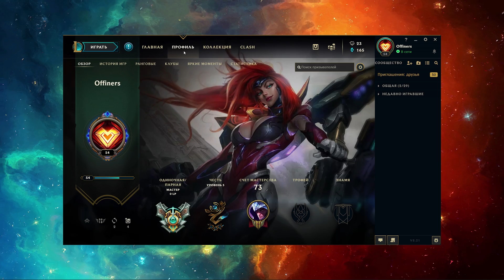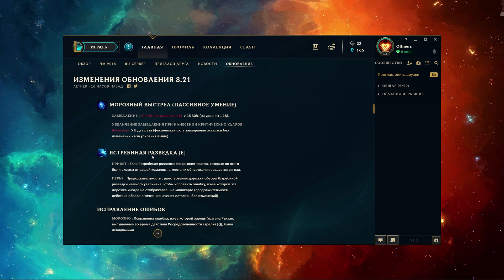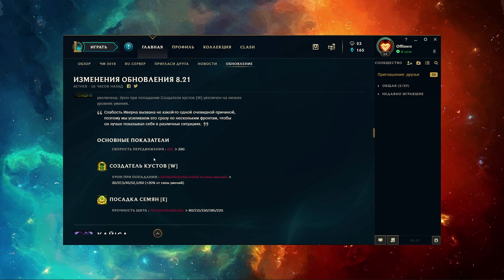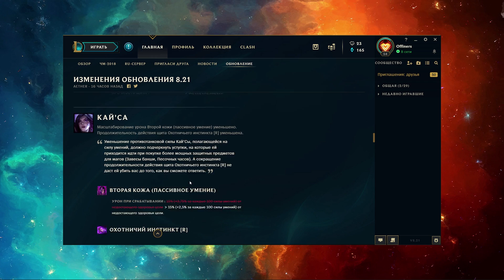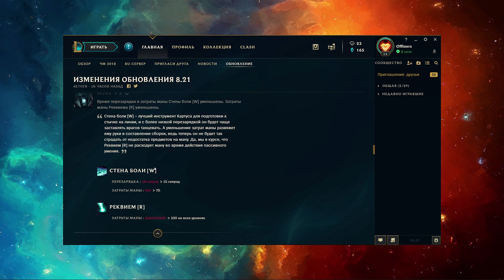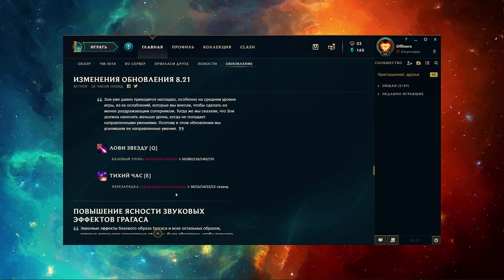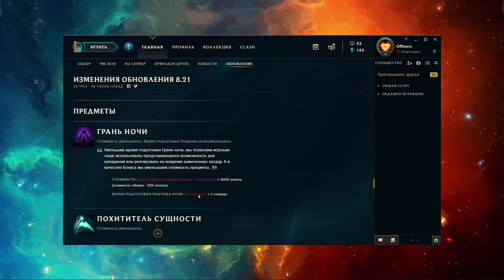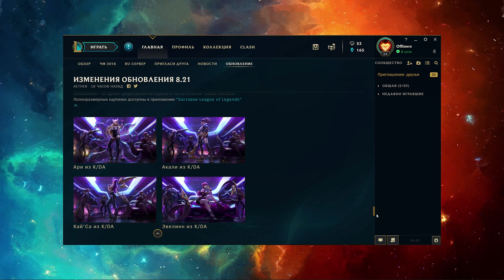Обзор Патча 8.21 | Как Изменения Влияют На мету?! | Лига Легенд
Обзор Патча 8.21 | Как Изменения Влияют На мету?! - видео по Лиге Легенд